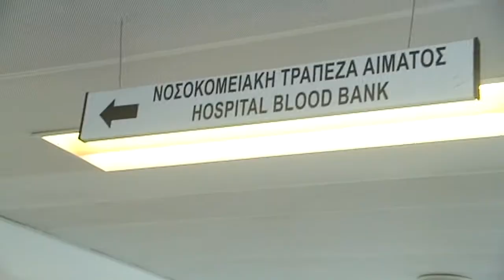Προβλήματα ελέγχου στην ποιότητα αίματος